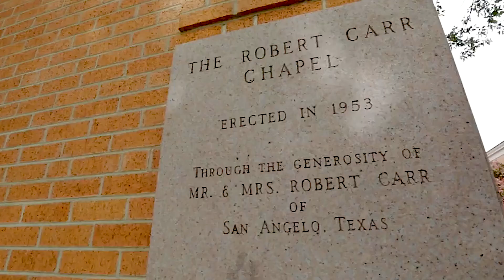Robert Carr Chapel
A huge thank you to Turquoise Video Productions for the amazing footage they supplied our editor with! If you need a professional wedding video or work promo video connect with them via their